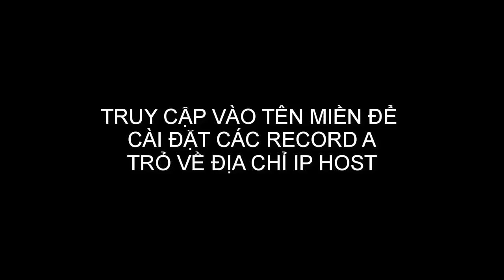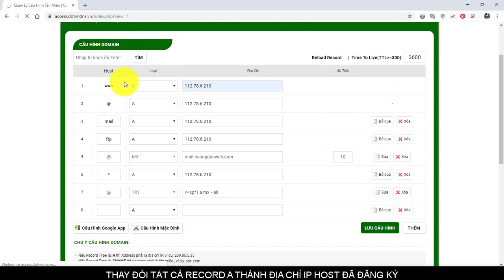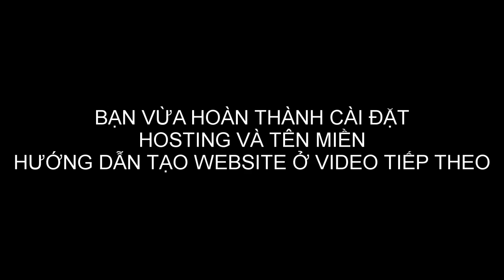huongdanweb.com Bài 2: Làm thế nào để tạo được website? Hướng dẫn cài đặt host và tên miền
1.  Bạn cần có Hosting
2.  Bạn cần có Tên miền
Bạn có thể đăng ký Hosting và tên miền ở bất cứ nhà cung cấp nào.

- Nếu được hãy ủng hộ video bằng cách mua hosting và tên miền tại

Video này hướng dẫn bạn cài đặt hosting và tên miền (Điều kiện tối thiểu) để có thể tạo được website.

- Hoặc tiết kiệm thời gian hơn đăng ký tham gia khóa học thiết kế web wordpress tại Tp HCM